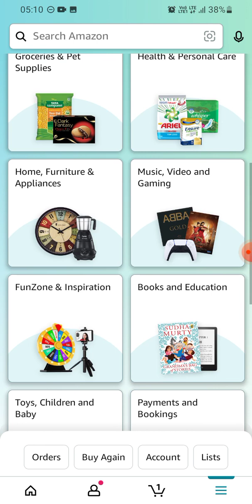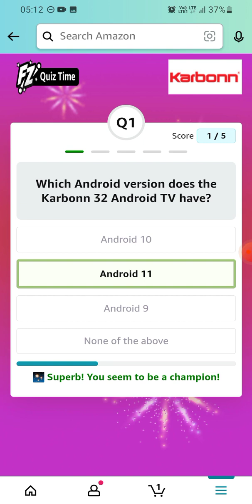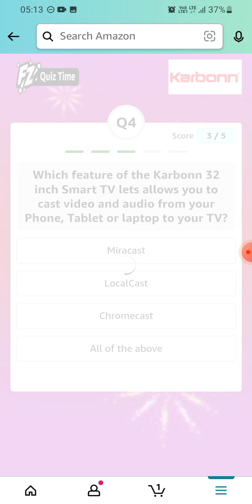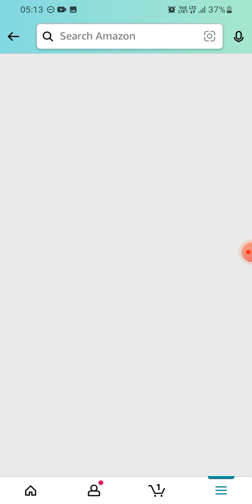Amazon Karbonn TV Quiz | Answers | October 2022 | Win Karbon 32" HD Smart Android LED TV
Answer the questions and get a chance to win Karbon 32" HD Smart Android LED TV.